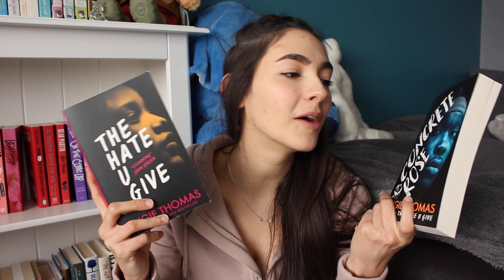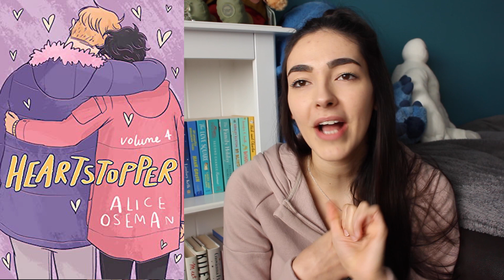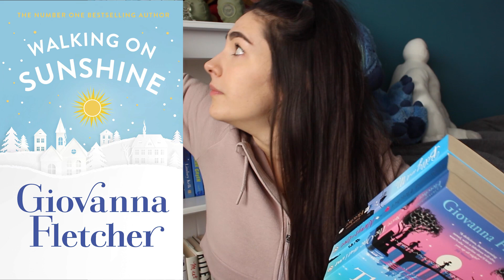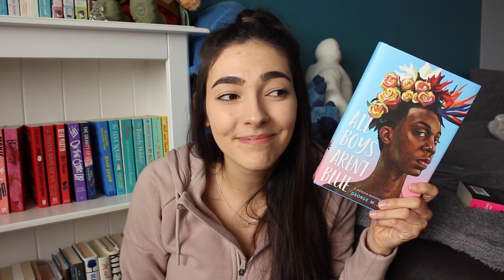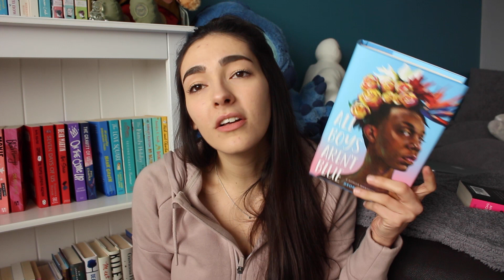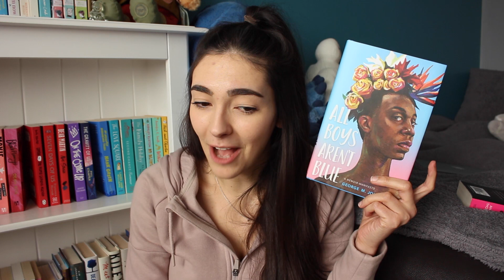Ep1: RACHEL'S READING RAMBLES // Book Haul, Book Adaptations & Recent Reads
Hey! Thank you so much for clicking on this video, It's the first video in a new series I have wanted to start for a while so I hope you enjoy.

► Books Mentioned
Concrete Rose - Angie Thomas